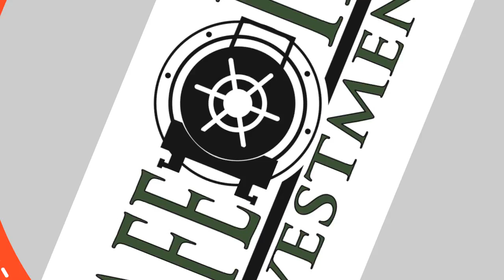4527 Beacon Dr prj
Move-in Ready Home in Sought-After location in Sarasota Springs * Updated and Clean as a Whistle! Brand new carpet has been laid in all 3 bedrooms, and the kitchen is very clean and newer cabinets * The interior has been painted and the walls are beautiful * New vanities and toilets in the bathrooms! New landscaping has dressed the front of the property and the backyard is fenced for privacy * Sprawling screened lanai provides for the desirable area to enjoy cool Florida nights in season and entertaining * This floor plan is fantastic as there is no empty space * The family room is huge and runs into the kitchen and dinette area * Both bathrooms are spacious and the bedrooms are generous as well * This home reflects the flow of all new construction with large windows and expansive, sensible living areas * This home is ready for the buyer looking to move in and start living * Call Today! Few Homes in Sarasota Springs are in this good condition and ready to go!

Owner Financing Available with as little as 25% down.
No Banks, No Credit Checks, No Problems